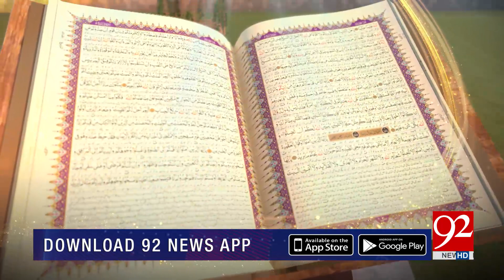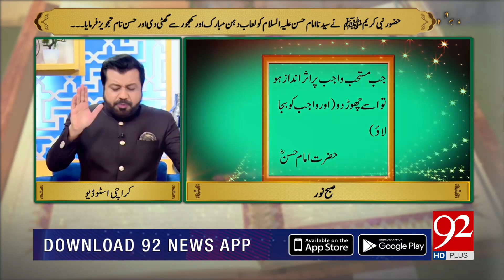Subh-e-Noor | Sayedna Imam Hassan Mujtaba (A.S) | 22 September 2023 | 92NewsHD